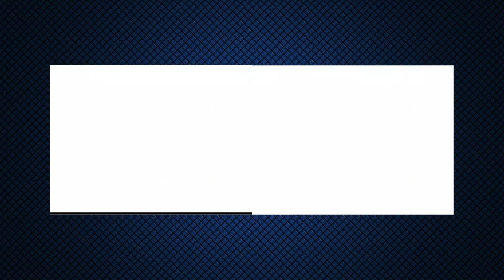Fixed Audio! - Pokemon Pearl Randomized Nuzlocke - Part 2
Leave nicknames for Pokemon in the comments below!

13 - 0 Search and Destroy: [Black Ops II Video]